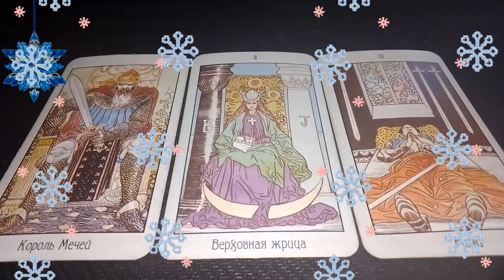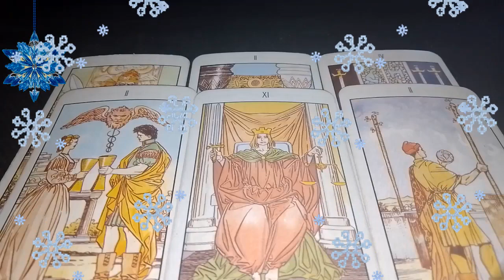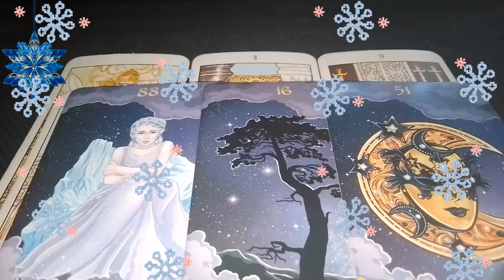Стоит ли продолжать с ним отношения?🙁💔